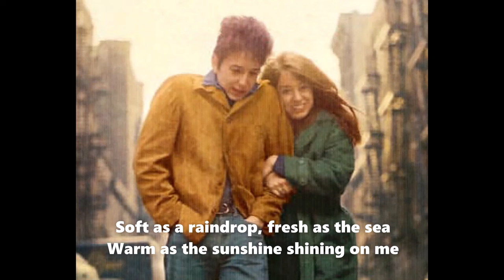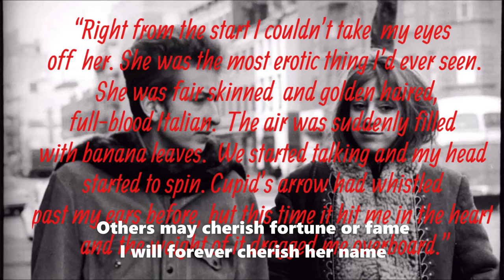Bob Dylan - This Was My Love [Remembering Suze Rotolo on her 80th Birthday]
Remembering Bob Dylan's young love and muse Suze Rotolo (who would have turned 80 on 20th November).
 "This Was My Love" (Jim Harbert cover) (Version #2), unreleased outtake from the Infidels album- sessions, recorded at the Power Station, New York City, 1983, produced by Mark Knopfler and Dylan himself.